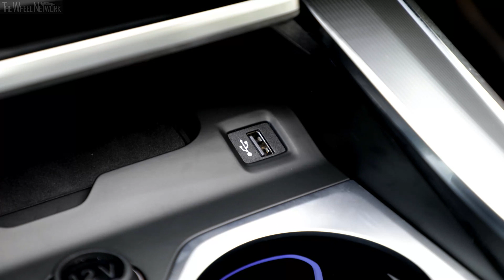2019 BMW X5 xDrive30d Interior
▪ Engine (xDrive30d) - 3.0-litre (2,993 cc), 6-cylinder (in-line), turbo diesel

▪ Engine (M50d) - 3.0-litre (2,993 cc), 6-cylinder (in-line), 4 turbochargers, diesel

▪ Engine (xDrive40i) - 3.0-litre (2,998 cc), 6-cylinder (in-line), turbo petrol

▪ Engine (xDrive50i) - 4.4-litre (4,395 cc), 8-cylinder (V8), twin-turbo petrol